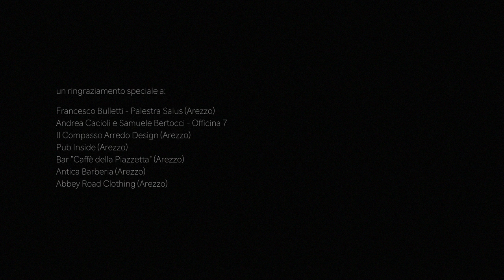Marco Zelli - Ogni Volta Che Vai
Scritto e diretto da Francesco Paterni
Dop | Luca Farini
Produzione esecutiva | Lightning Multimedia Solutions
Animazione messaggi | Paolo La Cola
Montaggio e color | Francesco Paterni

Make Up | Martina Panini
Direttore Organizzativo | Luigi Alberto Dini

Un ringraziamento speciale a:
Francesco Bulletti - Palestra Salus (Arezzo)
Andrea Cacioli e Officina 7 (Arezzo)
Il Compasso Arredo Design (Arezzo)
Abbey Road Clothing (Arezzo)
Antica Barberia (Arezzo)
Bar "Caffè della Piazzetta" (Arezzo)
Pub Inside (Arezzo)

Prodotto da Ludico Produzioni